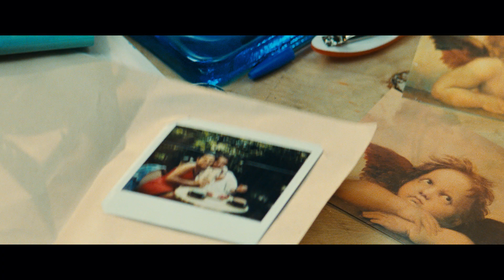Jeanne et le garçon formidable Bande annonce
Jeanne et le garçon formidable d'Olivier Ducastel et Jacques Martineau
Au cinéma le 14 juin en version restaurée 4K

Avec Virginie LEDOYEN, Mathieu DEMY, Valérie BONNETON, Denis PODALYDÈS, Jacques BONNAFFÉ
Synopsis : Jeanne, réceptionniste dans une agence de voyage, collectionne les amants. Un jour elle tombe sur Olivier dans le métro et c'est le coup de foudre. Mais leur amour se retrouve assombri par le grand mal de la décennie : le sida.